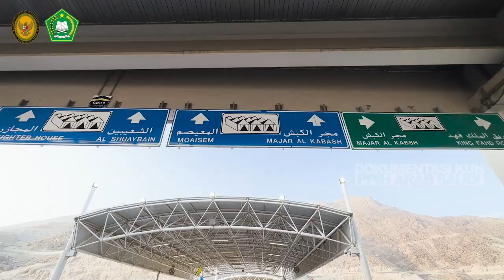Mabit di Mina, Lempar Jumrah, Thawaf Ifadah, dan Sai Sebagai Penyempurna Ibadah Haji